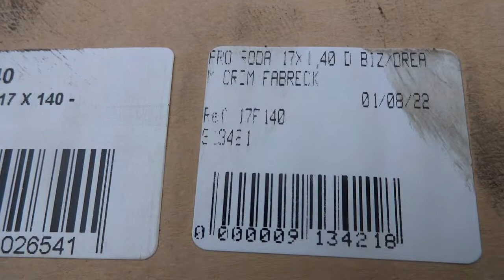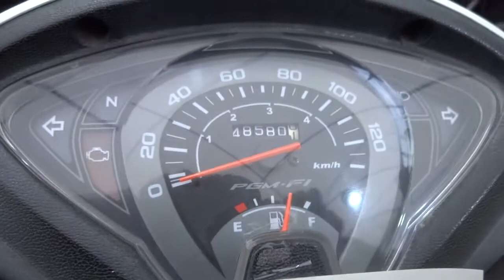Avaliação do aro de aço 17 X 1,40 da FABRECK para Biz 110 i. Leia descrição.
Hoje, 21 de setembro de 2022, vamos trocar o aro dianteiro da Biz 110 i que caiu em um belo buraco e amassou bem amassado e por se tratar de uma moto nova, resolvi trocar o aro, ia perder muito tempo para deixar zerado.
   Como o aro tem o furo dos niples, aparentemente igual ao  original Honda, tive de passar a broca de 7 mm para aumentar o diâmetro dos furos, esta moto esta usando raios reforçado e o niple tem 6, 5 mm.
   Motivos da minha avaliação positiva para este aro:
1) Material de boa qualidade, espessura igual ao do aro original, veja no vídeo, no furo do bico da camara de ar comparo a espessura do original com o da FABRECK, bem parecido.
2) Temos a solda interna, onde a borda do aro é dobrada e é soldada, dando muito mais rigidez ao mesmo, no original  é padrão esta soldagem. Aros da marca Aronip, são somente dobrados e sem solda, são frágeis e ao apertar os raios, não sentimos que os raios ficaram tensionados como em um aro original.
Observação importante, temos que ter com certeza a solda na borda do aro, se não tiver não compre é muito ruim sem esta solda.
3) Cromado bom, para saber se é resistente igual ao original Honda, vou acompanhar esta Biz 110 i durante algum tempo, mas aparentemente parece ser bom o cromado.
4) A emenda  não apresentou nada de anormal, veja no vídeo um pequeno movimento lateral, mas nada de anormal que comprometeria  a estabilidade.
Conclusão: Aprovado sem ressalvas. Se mantiver neste padrão de qualidade, dá para indicar sem medo.